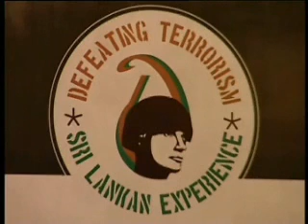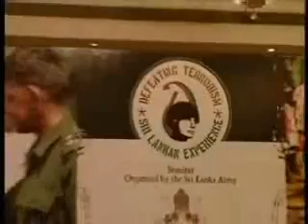Defseminar Day 2 - Session 3 - part 1